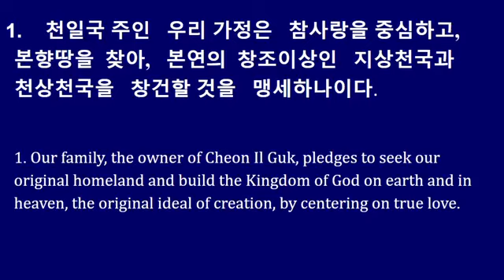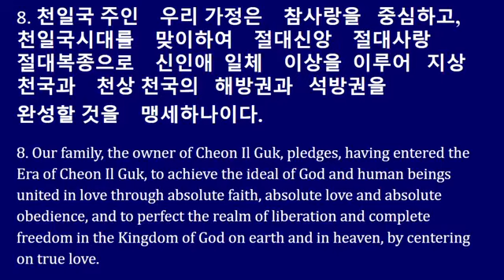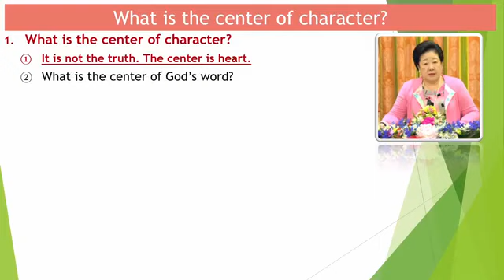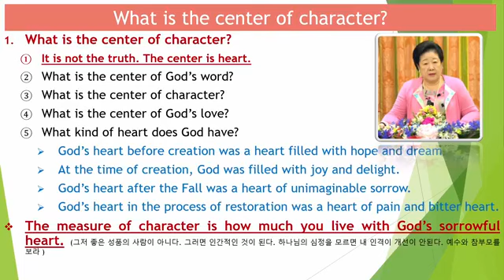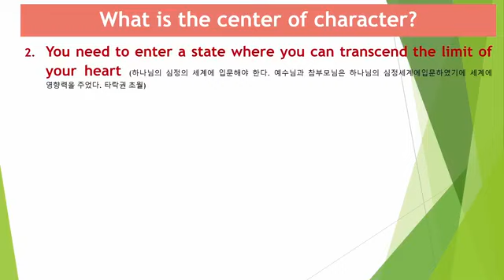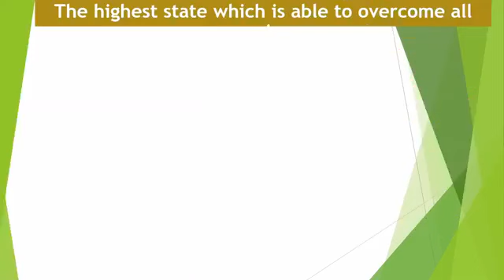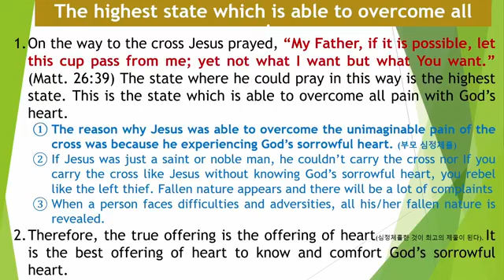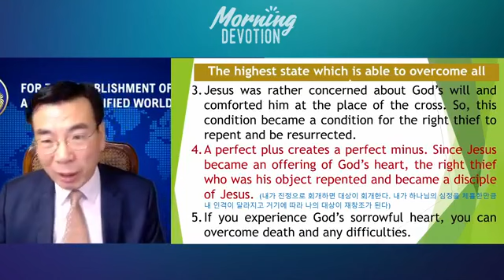What is the center of heart character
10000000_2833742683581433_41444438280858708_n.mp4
2nd fourty days of Morning Devotion by Rev.Chung Sik Yong
Dec 30,2020
26th days.